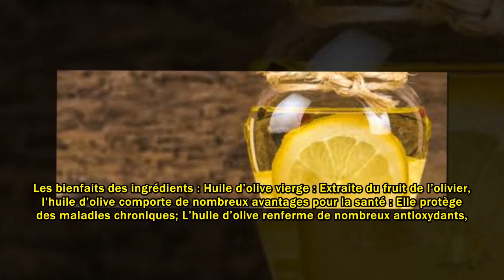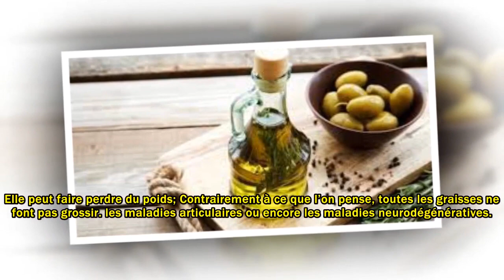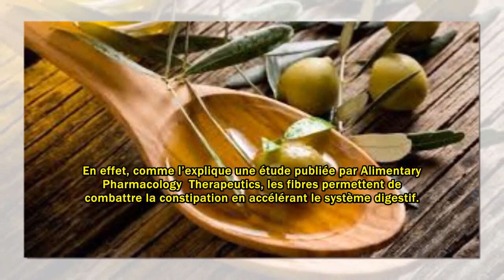Pressez un citron avec une cuillère d’huile d’olive, c’est un traitement naturel ...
une chronique parue sur le magazine de l’Organisation des Nations Unies, les maladies liées au mode de vie actuel se développent de façon fulgurante.
En effet, dans les pays occidentaux, l’organisme est soumis au quotidien à un grand nombre d’agressions extérieures.